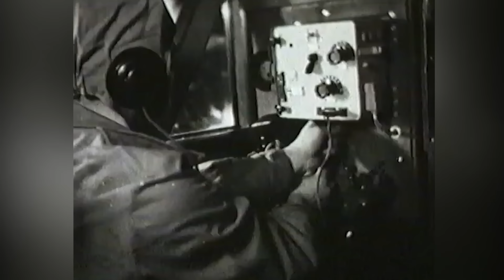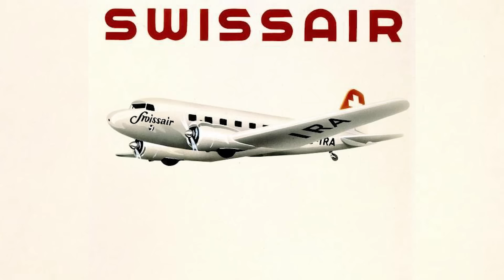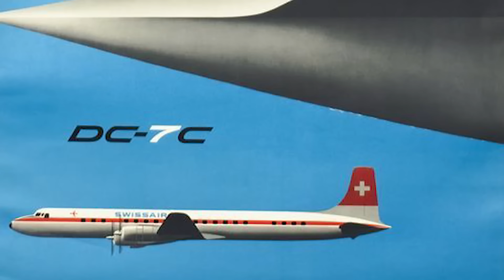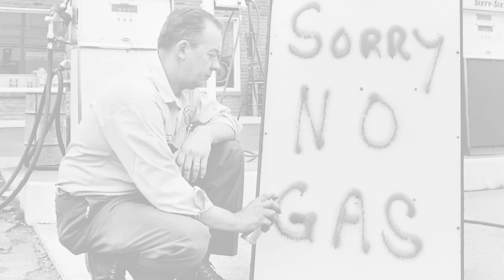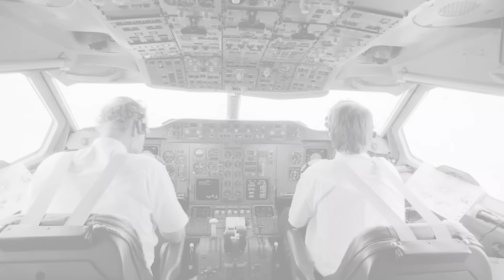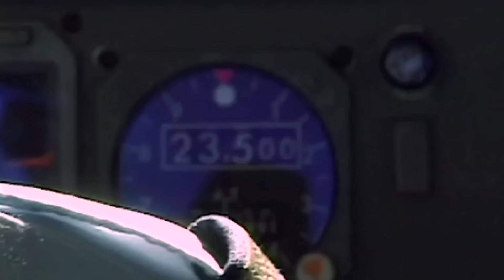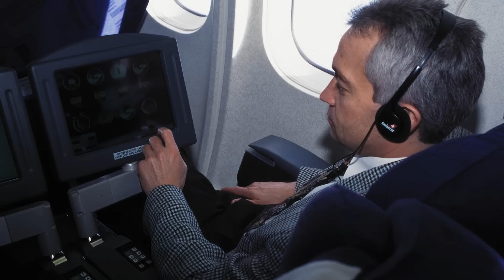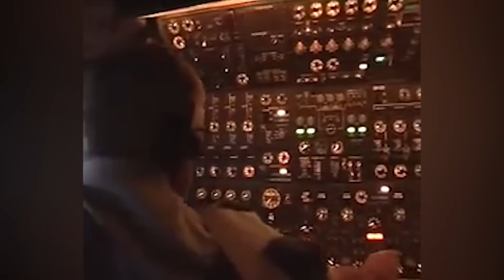La historia de Swissair| El banco volador!